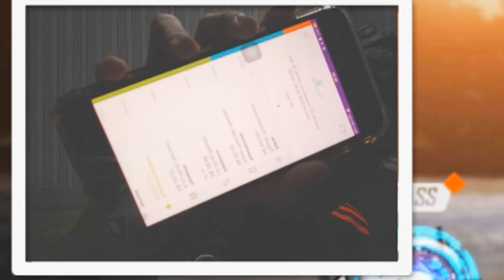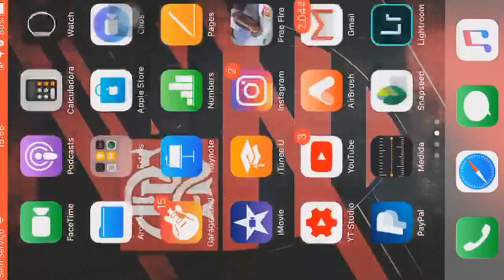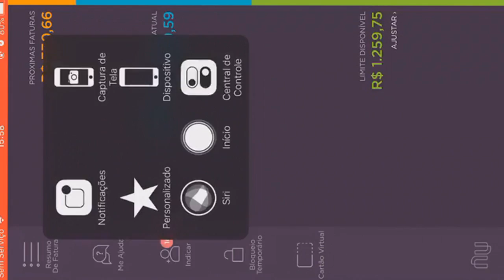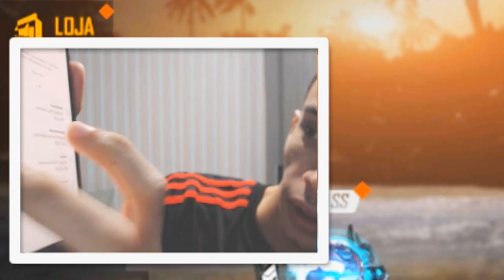DESCOBRI!!! NOVO BUG PARA GANHAR DIAMANTES DE GRAÇA NO FREE FIRE!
Nesse vídeo mostro o novo bug que descobri no iphone para comprar diamantes de graça no free fire!